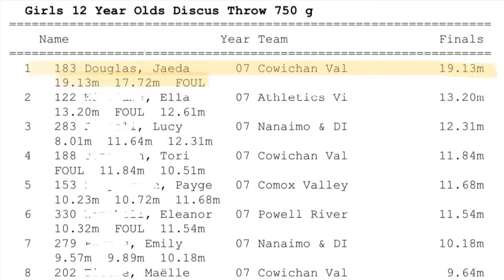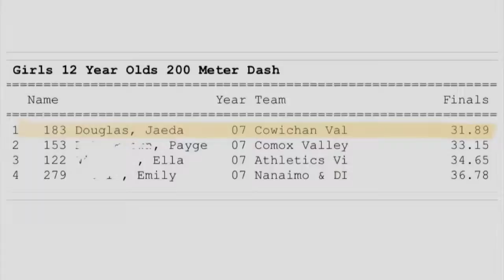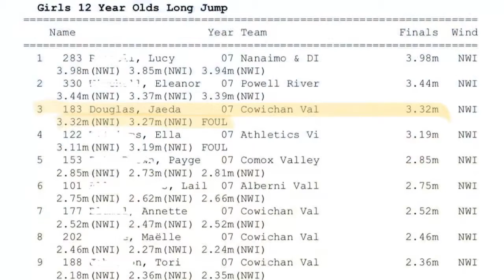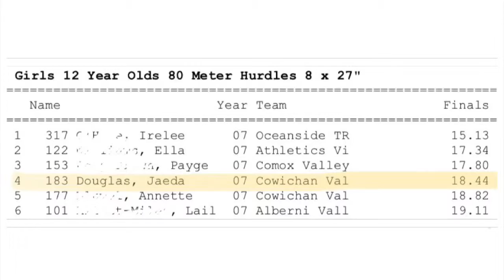Port Alberni Track Meet 2019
Video of Jaeda in her track events for JD12